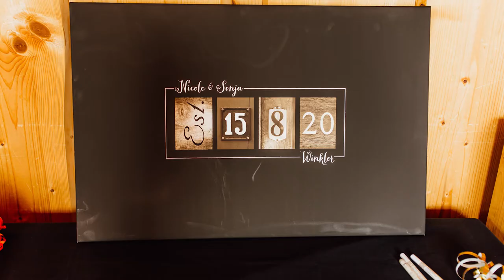Zenger Dorfwirt Offenberg | Nicole & Sonja © Fotopatryk Hochzeitsfotograf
Ich möchte euch die wunderschöne Hochzeit von Nicole & Sonja zeigen. Zwei ganz tolle Menschen und ein wunderschöner Abend.

Das ist der Offizielle Youtube Channel von Fotopatryk. Ich bin Hochzeitsfotograf aus Deggedorf und bin Europaweit in der Hochzeitsfotografie tätig.

Schauen Sie doch gerne auf meiner Website vorbei und folgen Sie mir auf meinen Sozialen Medien.

Gasthaus am See Hochzeit in Wörth an der Donau

Restaurant Spitzlmühle Ingolstadt. Eine Intime Hochzeit